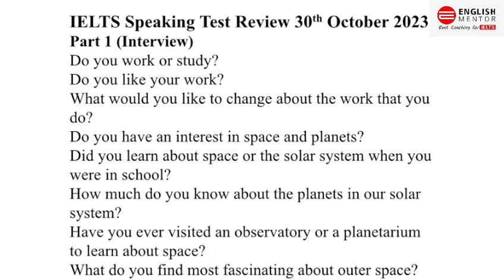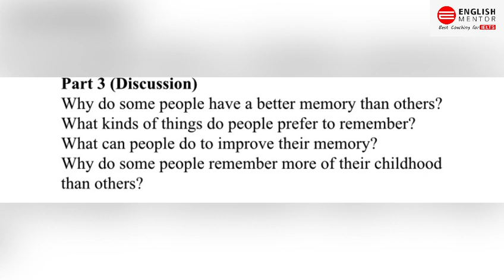IELTS Speaking Test Review 30th October 2023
Our Key features are:
• Personalized Coaching
• Experienced